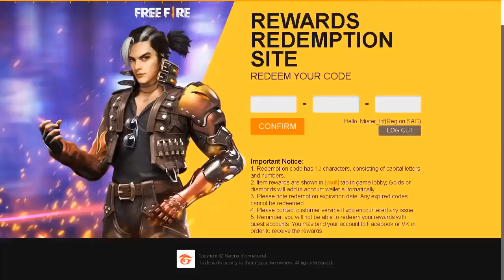🎁 NUEVO CÓDIGO! INGRESA & RECLAMA los PREMIOS EXCLUSIVOS DEL 31 DE ENERO FREE FIRE